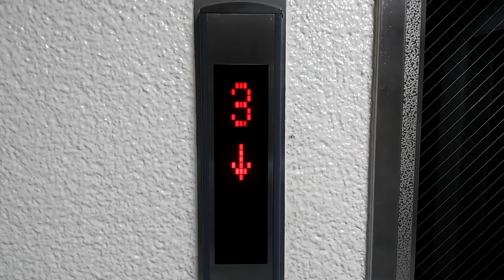茨木市某所エレベーター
機種ルミナス
メーカーは、東芝製です。